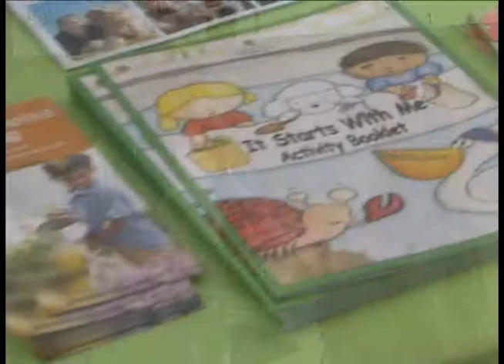Hawaiian Gardens Arbor Day Event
The city celebrated Arbor day with the planting of a tree, and activities for kids.